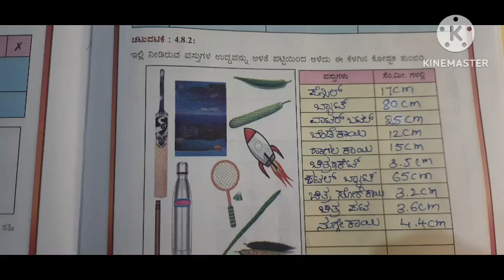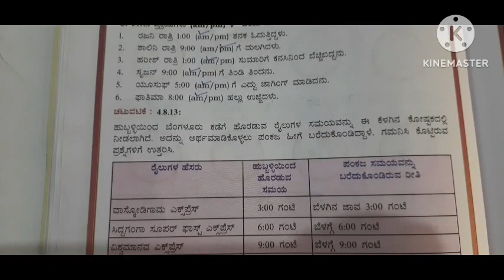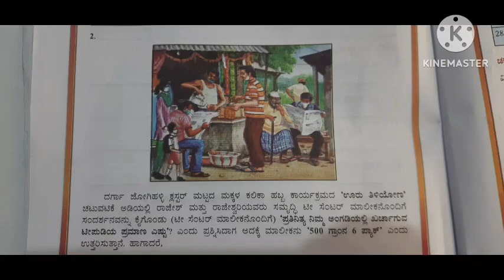5ನೇ ತರಗತಿ ಕಲಿಕಾ ಬಲವರ್ಧನೆ ಗಣಿತ ‌4.ಅಳತೆಗಳು ಕಲಿಕಾ ಫಲ 8,9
5ನೇ ತರಗತಿ ಕಲಿಕಾ ಬಲವರ್ಧನೆ ಗಣಿತ 4 ಅಳತೆಗಳು ಕಲಿಕಾ ಫಲ 8,9
5ನೇ ತರಗತಿ ಗಣಿತ ಕಲಿಕಾ ಫಲ‌‌ 4 ಅಳತೆಗಳು -8,9
5th standard kalika balavardhane ganitha kalika phala4 alathegalu -8,9